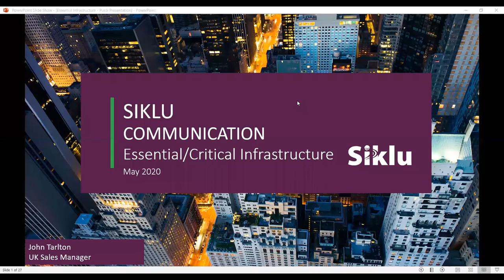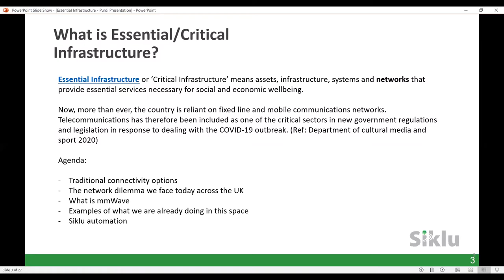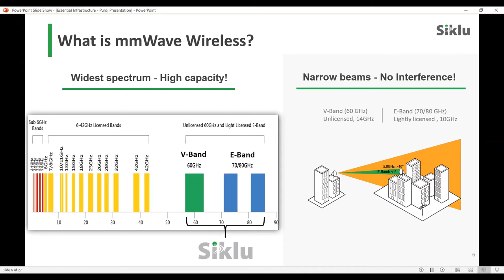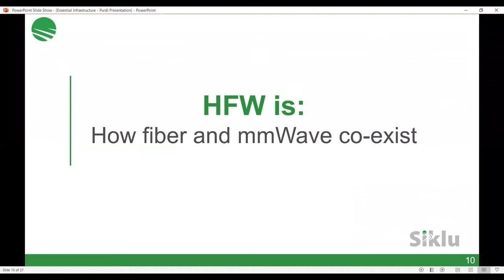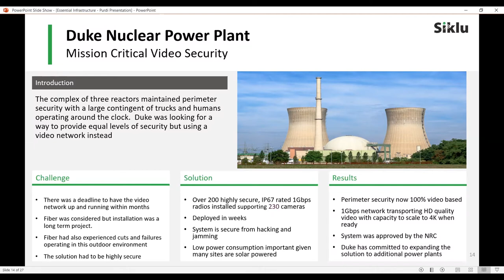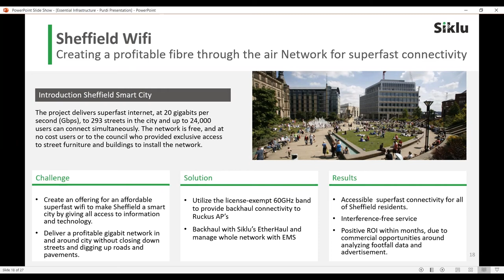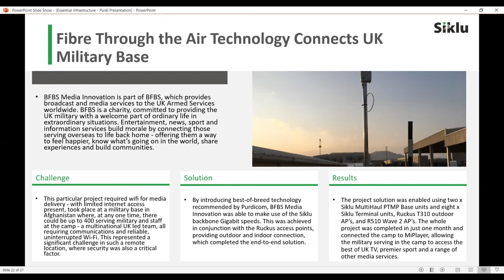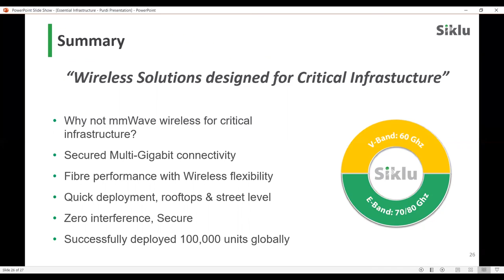Siklu Essential Infrastructure: Presented by John Tarlton, UK Sales Manager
John explains 'Essential Infrastructure'
 or ‘Critical Infrastructure Systems’ which means assets, infrastructure, systems and networks that
provide essential services necessary for social and economic wellbeing.
Now, more than ever, the country is reliant on fixed-line and mobile communications networks.
Telecommunications have therefore been included as one of the critical sectors in new government regulations and legislation in response to dealing with the COVID COVID-19 outbreak. (Ref: Department of cultural media and
sport 2020).

This presentation explains:
- Traditional connectivity options
- The network dilemma we face today across the UK
- What is mmWave
- Examples of what Siklu is already doing in this space (case studies)
- Siklu automation

For more information on Siklu and how Purdicom can help